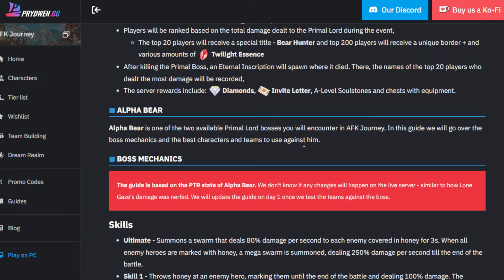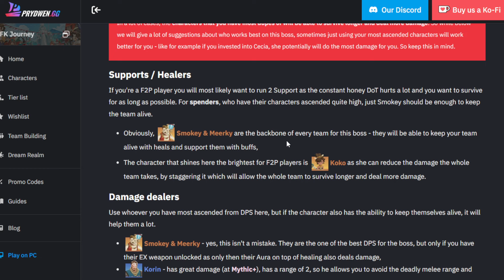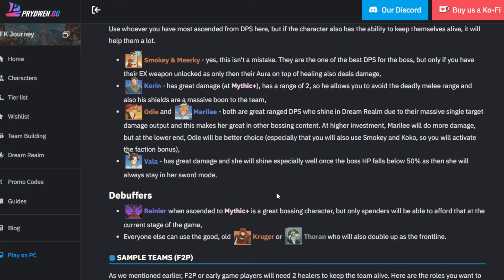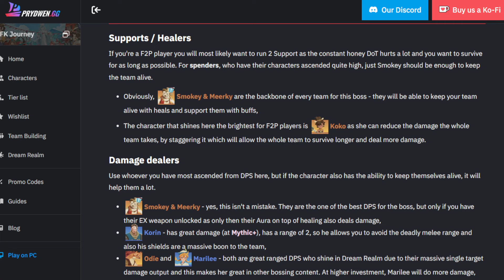Alpah Bear 13580K Dmg with Low Copy Koko!【+25 Promo Codes】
Promo Codes: AfkJourneyCreator
AFKJOURNEYPAX
AFKJN2024
AFKJourneyArt
AFKJourneyTT
AFKJourneyZanny
AFKJourney88
AFKJourneyCarbot
AFKJourneySqueezie
AFKJOURNEYMSA
AFKJourneyDE
AFKJOURNEYVIVA
AFKJOURNEYTGT
AFKJOURNEYCMK
AFKJOURNEYNOGLA
AFKJOURNEYVG
AFKJourneyLGIO
AFKJOURNEYJIANHAO
AFKJOURNEYJOSHDUB
AFKJOURNEYRUG
AFKJourneyPG0
AFKJourneySpecialEDD
AFKJourneyPreston
AFKJourneyHi
AFKJourneyAlpharad

An adventure in a 3D canvas art world, the transformation among seasons, changes between day and night, and immersive experiences with vivid landscape depictions as well as enriched ecological explorations...